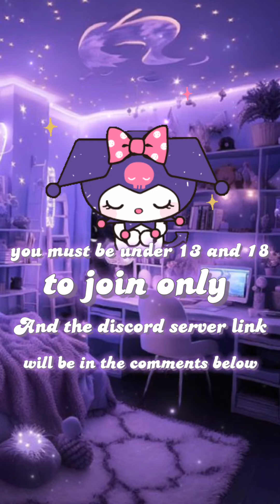Discord server link in the comments ☆(ﾉ◕ヮ◕)ﾉ*